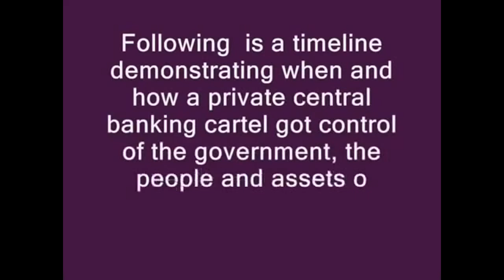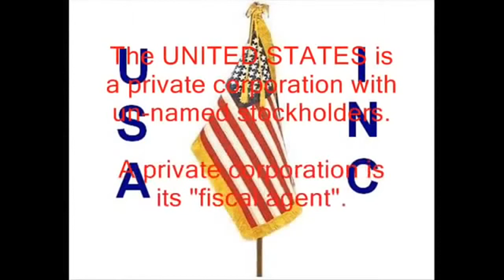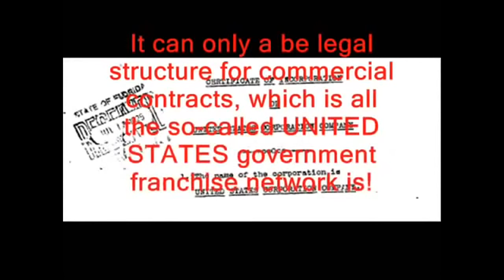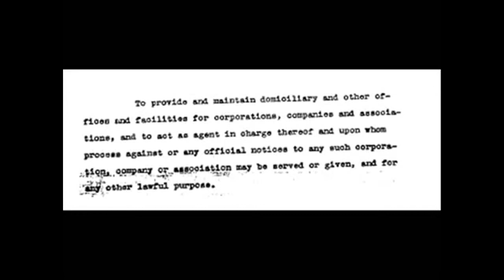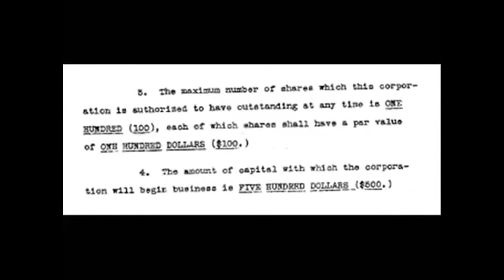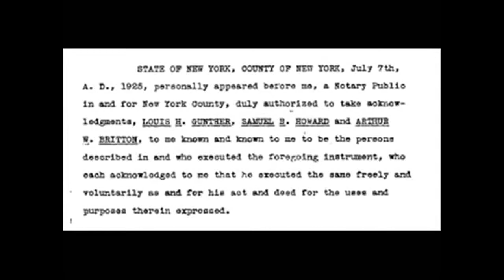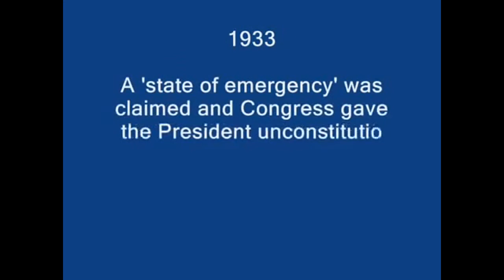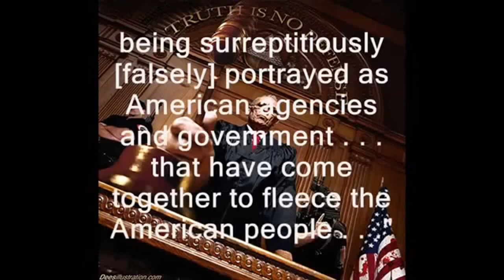How The Federal Reserve Took Over America